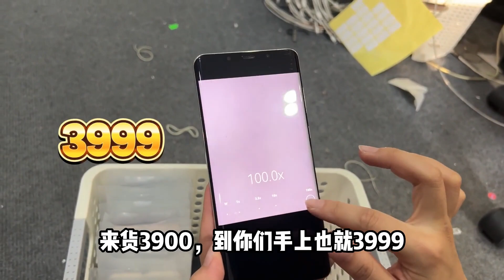华为 Mate50 Pro 价格离谱，暴跌3000元和 Mate40一个价，到底咋选啊？